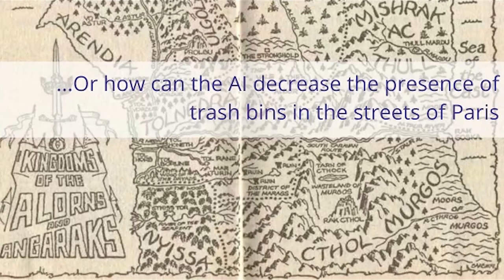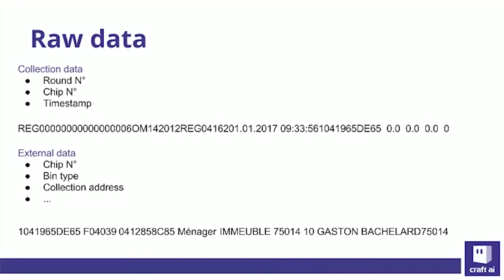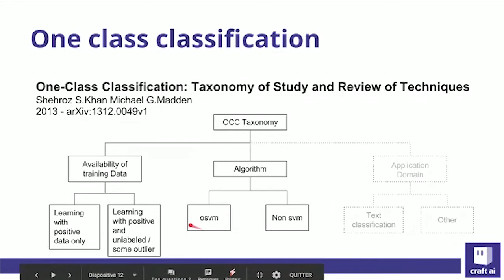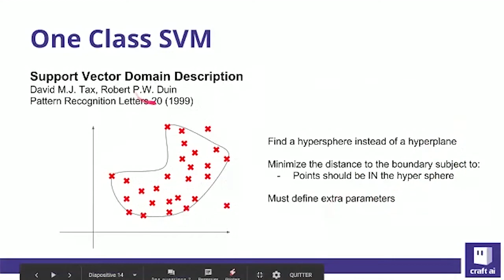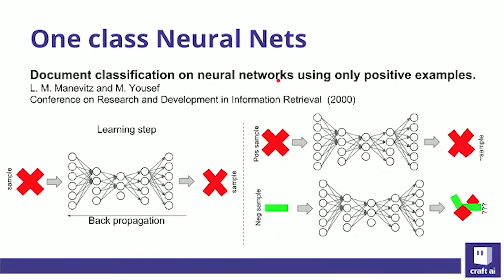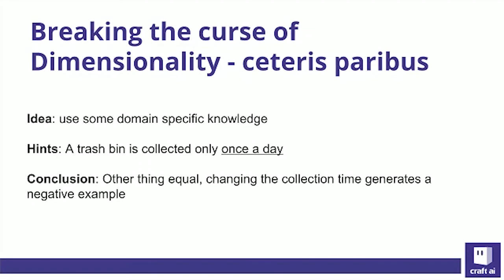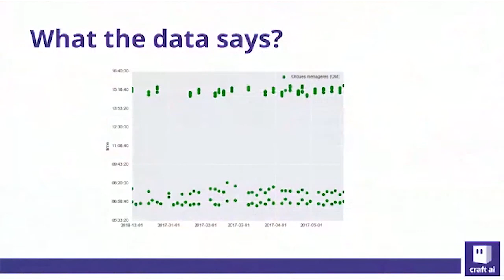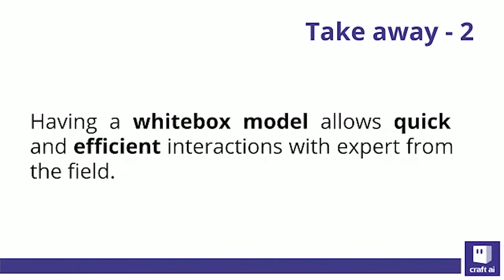Matthieu Boussard - Whitebox oneclass classification - AI With The Best Oct 2017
AI With The Best hosted over 50 speakers and hundreds of attendees from all over the world on a single platform on October 14-15, 2017.

Matthieu Boussard has more than 10 years of experience in different fields of AI. In 2015, he helped start craft ai, the AI startup where he is currently Lead Scientist, working on Machine Learning with whitebox constraints.

Follow With The Best on Twitter and Facebook!